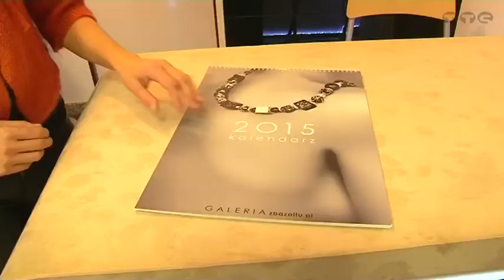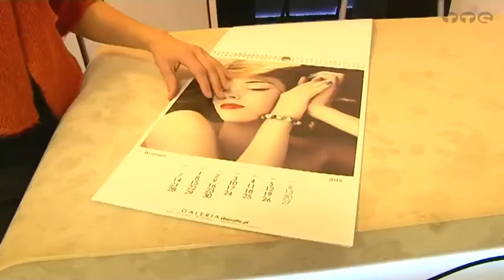Kalendarz galeria z bazaltu